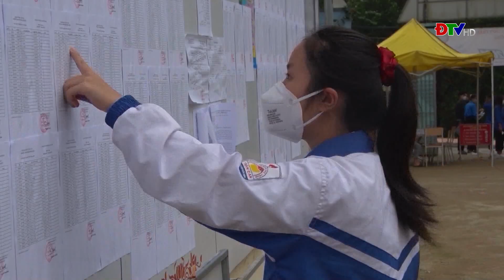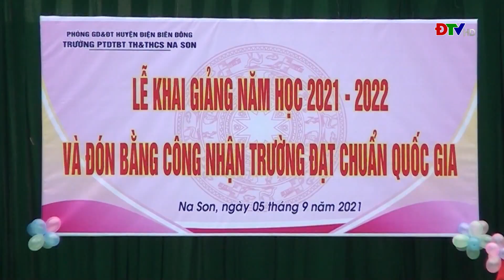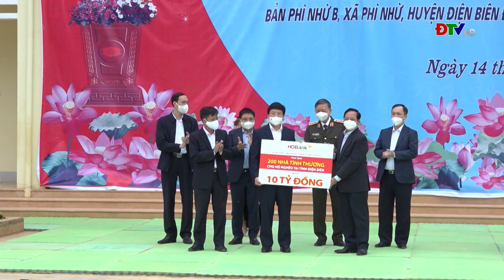ĐIỆN BIÊN - Trung tâm VH-TTTH huyện Điện Biên Đông (Ngày 29-1-2022)